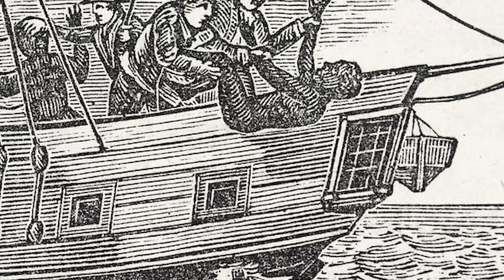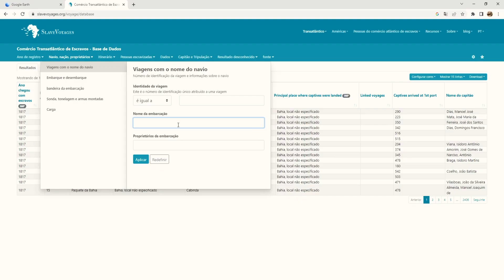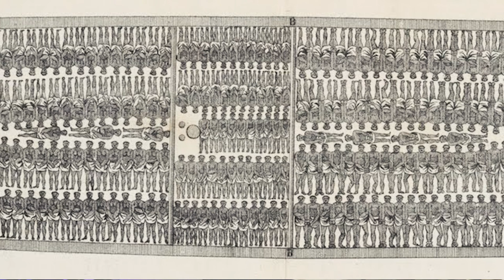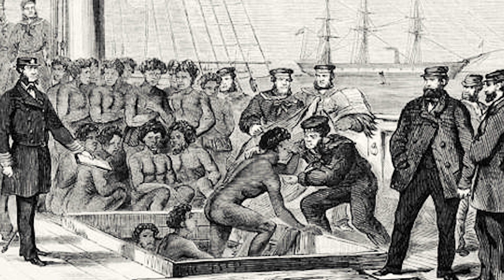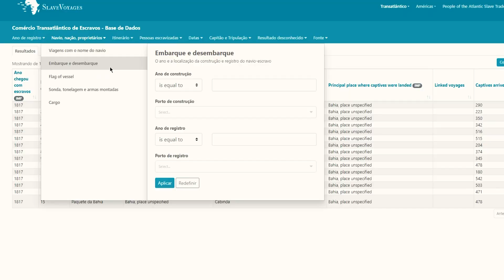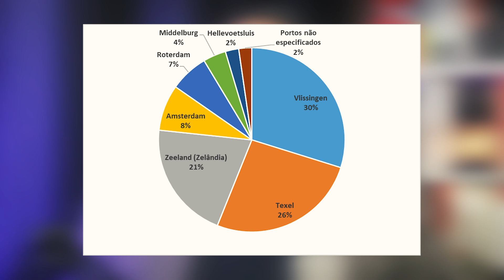Como a Holanda enriqueceu com a escravidão?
Hoje você conhecerá como a Holanda se enriqueceu com escravidão!

Junte se a nossa Comunidade de Estudos Históricos Africanos.

Referências:

The Dutch in the Atlantic Slave Trade 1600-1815 - JOHANNES MENNE POSTMA. Mankato State University.

Instituto Nacional para o Estudo da Escravidão Holandesa e seu Legado (NiNSe).
New Perspectives on Early Modern Dutch Atlantic Slavery and Slave Trade
Série documental De Slavernij (NTR, 2011), com Roué Verveer e Daphne Bunskoek.
Documentário Rastros de Açúcar (Ida Does, 2017), com a ex-locutora Noraly Beyer e a cantora Typhoon.
Longa-metragem De Oost (Jim Taihuttu, 2021), sobre a guerra de independência da Indonésia.
Episódio Slavernij van het Klokhuis (NTR, 2014) do programa infantil Klokhuis, onde a apresentadora Dolores vai para Gana.
Podcast The Plantation of Our Ancestors (Maartje Duin e Peggy Bouva, 2020), com histórias familiares pessoais de descendentes.
Livro de história Roofstaat (Ewald Vanvugt, 2016), sobre o lado negro da história ultramarina holandesa.
Livro de história Algo Horrível Foi Feito Lá (Reggie Baay, 2015), sobre tráfico humano e escravidão nas Índias Orientais Holandesas.
Romance Hoe Duur Was de Suiker (Cynthia McCleod, 1987), sobre a vida em uma plantação no Suriname.
Livro de história Herengracht 502, comércio de escravos, violência e ganância (Leo Balai, 2021), sobre os habitantes deste antigo 'palácio da cidade'.
Exposição Slavernij (Rijksmuseum, 2021), sobre a escravidão holandesa em quatro continentes, baseada em dez histórias pessoais.
Exposição permanente Presente do passado da escravidão (Tropenmuseum, 2022), sobre os legados contemporâneos da escravidão e do colonialismo.
Website mappingslavery.nl, sobre os lugares históricos do passado da escravidão holandesa.
Site slavevoyages.org, sobre o comércio transatlântico de escravos.
Site canonvannederland.nl, capítulo Escravidão.
Arquivo histórico The Black Archives (theblackarchives.nl), com assuntos discutidos a partir de perspectivas negras e outras.